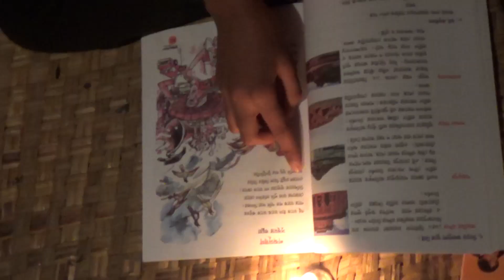আলো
দেখুন শিশু ও কিশোর-কিশোরীদের তৈরী ওয়ান মিনিট জুনিয়র ফিল্ম "আলো"